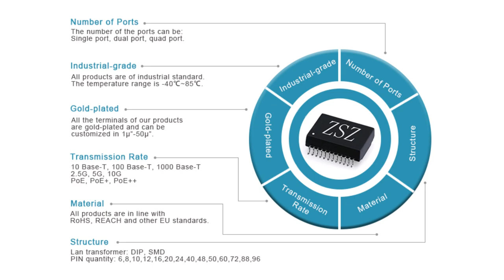7499611421 Compatible ZhuSun RJ45 Modular Jack